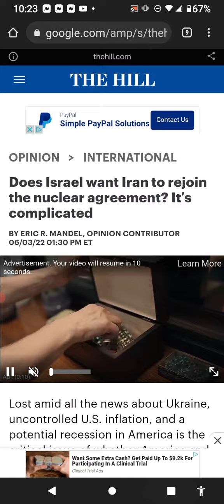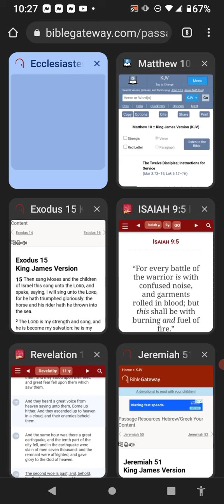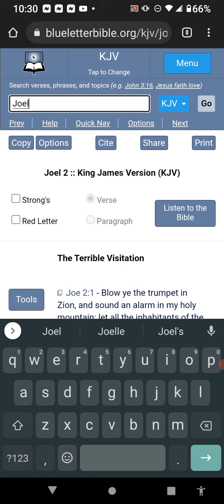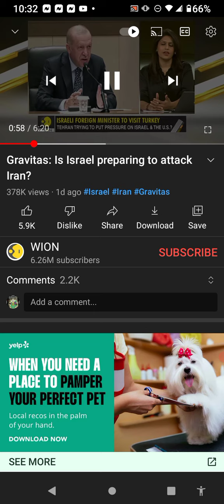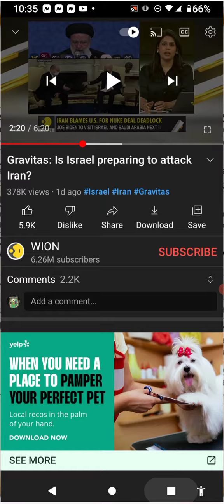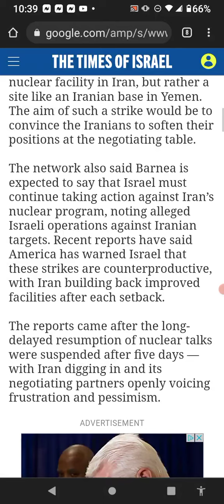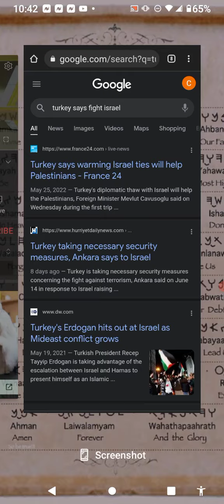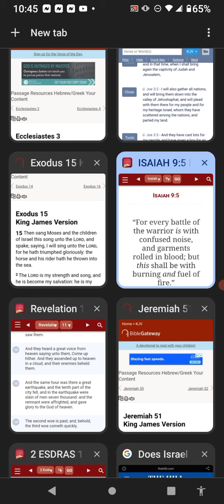ISRAEL VS IRAN